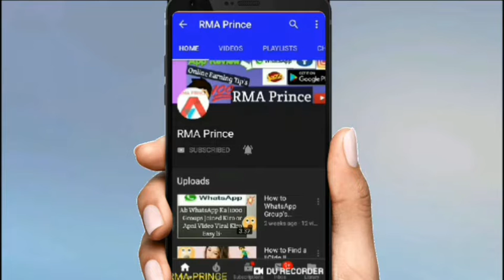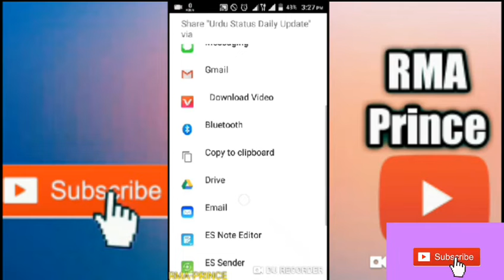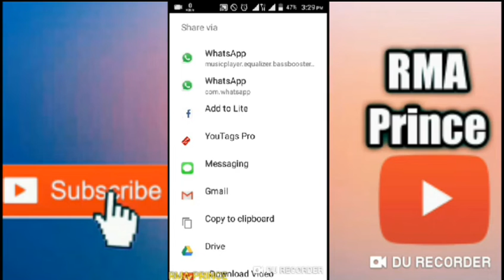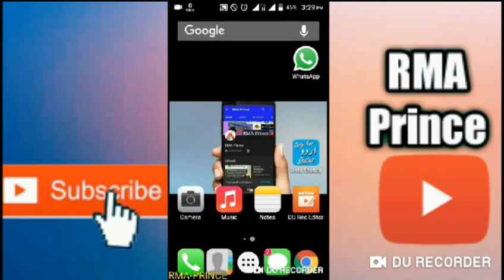How to Saved any Urdu Text Messages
Hy friends 🙋🙋🙋🙋